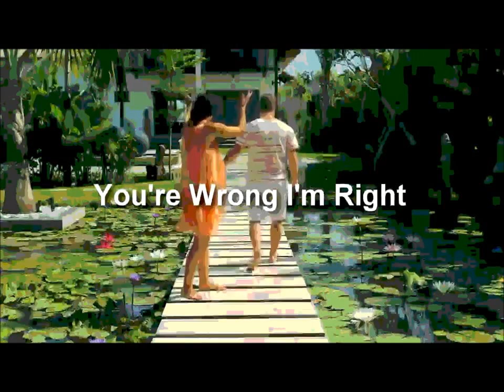“2015 – My Skin Color” ©2015 by Poetic Flow™ / Music by Wilfredo “Gemrico” Rodriguez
A NO BUDGET STUDIO PRODUCTION